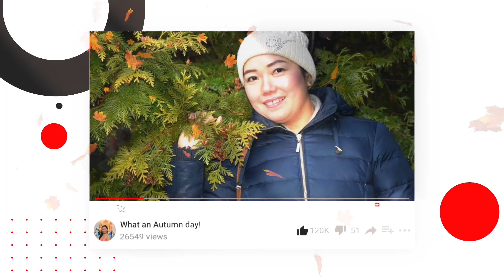HAPPY 45TH BIRHTDAY TO ME - ONE YEAR MONETIZATION - jessy russ